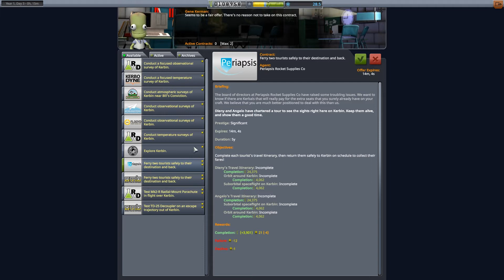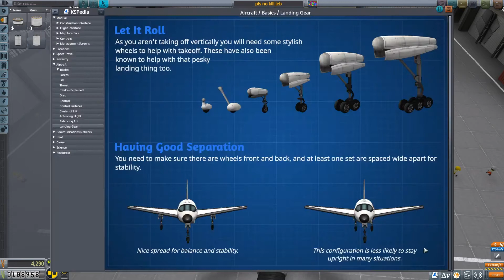Spaceplane Adventures - Squitchy Plays KERBAL SPACE PROGRAM | PART 12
My most embarrassing episode yet. I am so ashamed.

This goofy little game is Kerbal Space Program! Build rockets, fly rockets, but most importantly, crash rockets. And boy howdy do I crash them. Probably the best at crashing them to be honest. I'm starting out completely blind, with about an hour's worth of gameplay under my belt from way back in 2013. Have I improved over 7 years of not playing this game? No. No I have not.